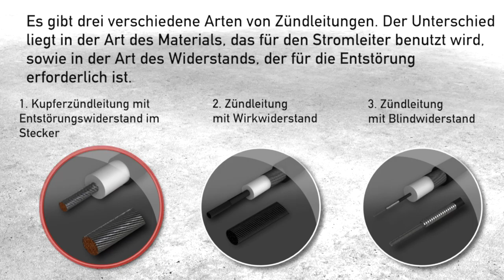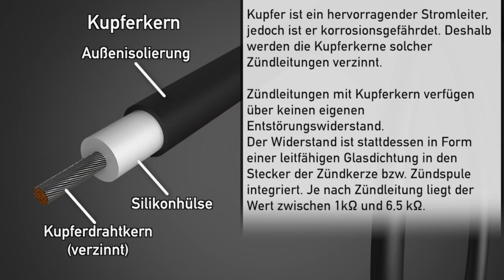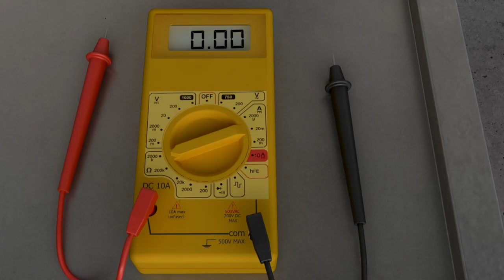NGK Spark Plug Europe | Zündleitungen by GÖHRUM Fahrzeugteile GmbH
NGK Spark Plug Europe | Zündleitungen

EIN TEIL DES ERFOLGS:
- Handelstreue
- klare Sortimentspolitik

GÖHRUM Fahrzeugteile GmbH
Ulmenstr. 19
71069 Sindelfingen